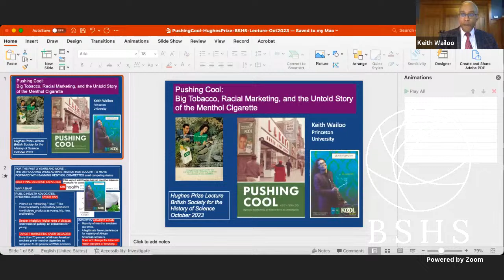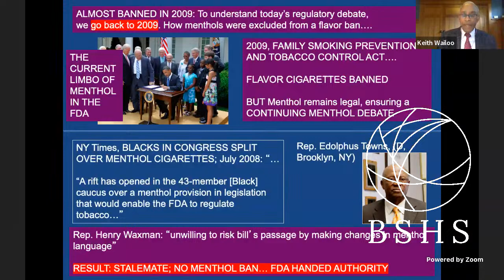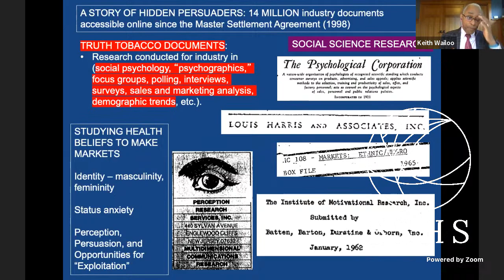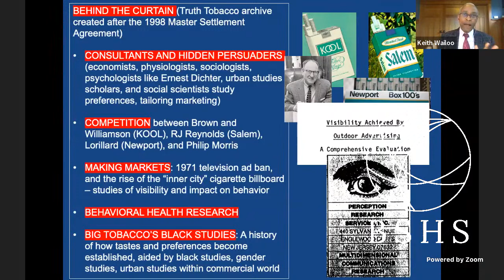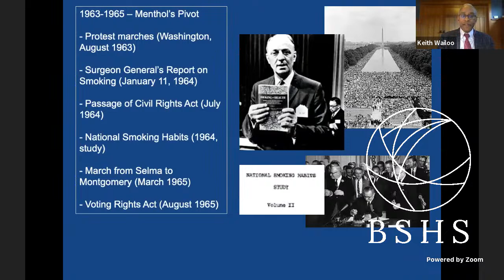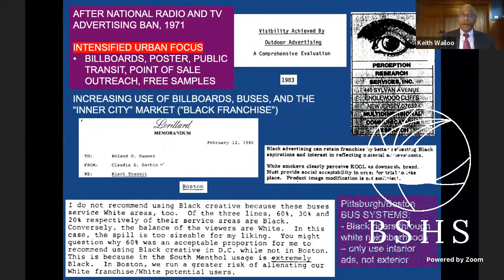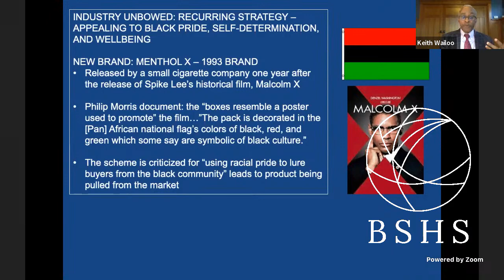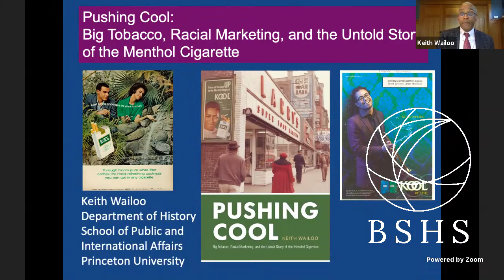Hughes Prize 2023 - Pushing Cool by Keith Wailoo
The 2023 Hughes Prize for an accessible book in the history of science is awarded to Keith Wailoo for the book Pushing Cool. Big Tobacco, Racial Marketing, and the Untold Story of the Menthol Cigarette. - Learn more about the story of menthol cigarettes’ targeted marketing in African American communities with its underlying enmeshment of racial exploitation and corporate interests, which had catastrophic consequences for public health in the United States.

In this lecture, chaired by Mary Augusta Brazelton, author and Henry Putnam University Professor of History and Public Affairs Keith Wailoo will introduce the key topics of the award-winning book and discuss how the tobacco industry's disturbingly powerful narrative has endured to this day.

Learn more about the BSHS Hughes Prize for the best book in the history of science